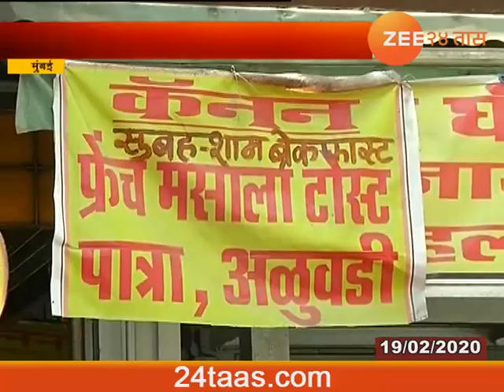Mumbai Canon Pavbhaji